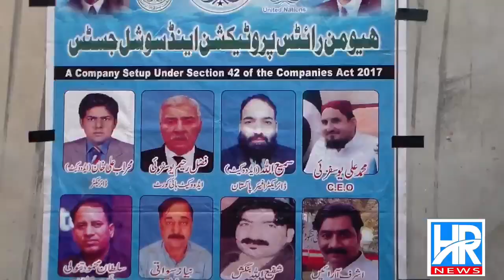انسانیت کی خدمت میں ایک اور قدم ووکیشنل سینٹر کا افتتاح کیا گیا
Video from Mohammad Ali YOUSUFZAI